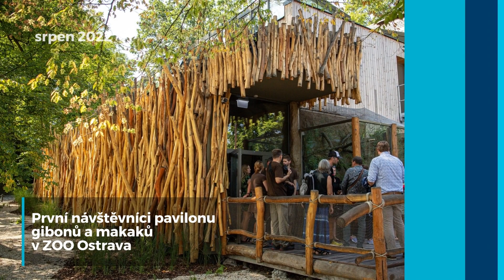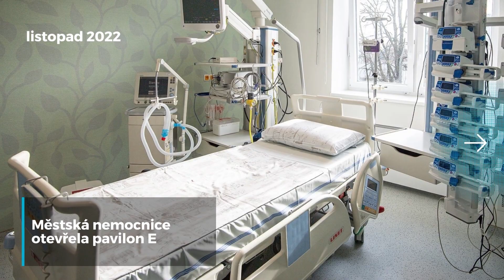fajnOVA: Nej projekty 2022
Významné projekty města, které jsou součástí fajnOVA – strategického plánu rozvoje města Ostravy.